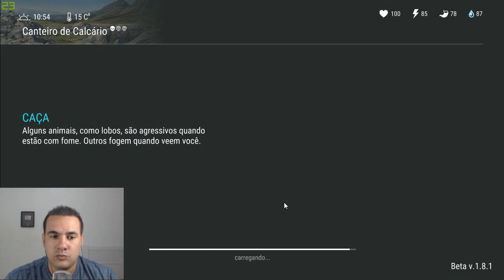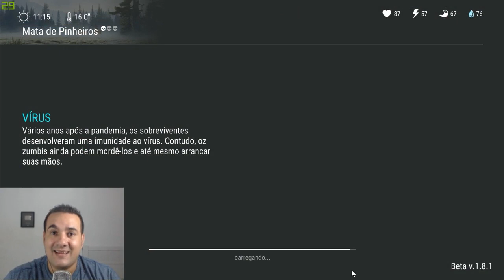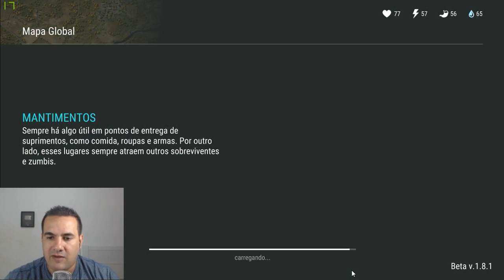COMO MATA OS 3 INVASORES do Evento (RAIDERS) NO LAST DAY ON EARTH SURVIVAL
PROGRAMAS QUE USO EM MEUS VÍDEOS :

PIXEL LAB
PS TOUCH
KINE MASTER
POWERDIRECTOR
AZ SCREEN RECORDER PRO
SCR